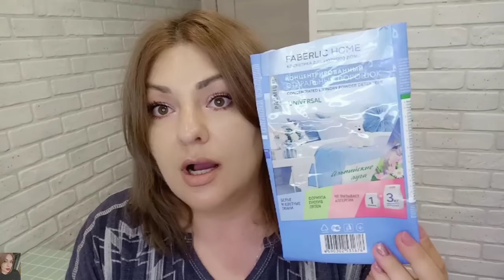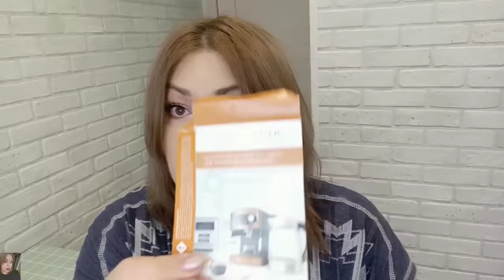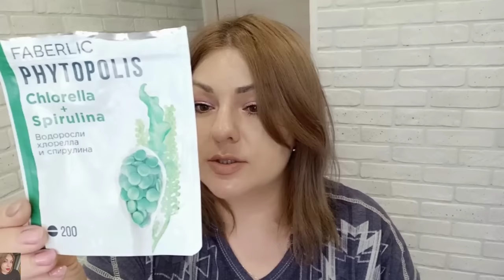❤️ FABERLIC БЕЗ ПРИКРАС! ЭТО СТОИТ УСЛЫШАТЬ 💯 ЧЕСТНЫЕ ОТЗЫВЫ